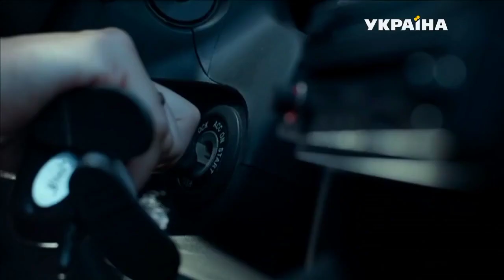pp104 girl driving car, kraking, steals car, and brake failure